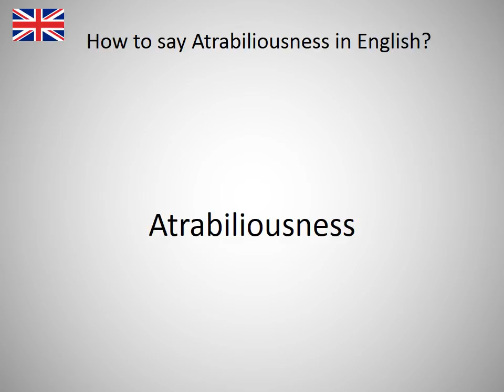How to say Atrabiliousness in English?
How to say Atrabiliousness in English? Learn the pronounciation Atrabiliousness! How to Pronounce Atrabiliousness. Expand your vocabulary, learn English words. Practice English online. Use this free pronunciation guide to practice words at a time. Learn English for free. Thank you for viewing, please like or subscribe! hoe om te sê, si të thuash, እንዴት እንደሚናገር, wie sagt man, comment dire, come dire, como dizer, как сказать, nasıl denir, cómo decir, 怎么说, πώς να το πω, hoe zeg je.